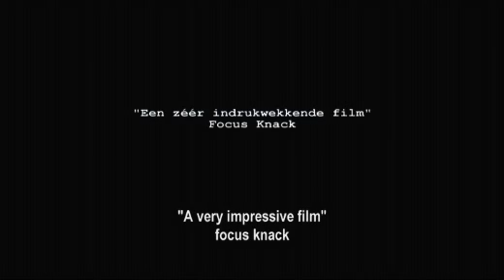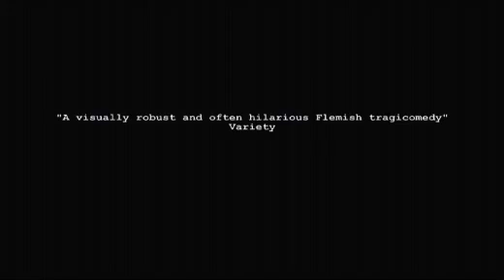The Misfortunates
The Misfortunates, a film by Felix van Groeningen, already won the Prix Art et Essai at the Cannes film festival, it went on to win awards at the Hamptons International film festival, Cinessonne European Film Festival and the International Film Festival Bratislava. The story presents 13-year-old Gunther Strobbe who grows up surrounded by alcohol, trash and his completely useless father and uncles. Slowly but surely, hes being prepared for the same hapless life. Can he defy his destiny?

Director: Felix van Groeningen
Producer: Dirk Impens
Writers: Felix van Groeningen , Christophe Dirickx
Photography: Ruben Impens
Editing: Nico Leunen
Screenplay: Felix van Groeningen & Christophe Dirickx
Flemish producer: Dirk Impens
Cast: Koen De Graeve, Johan Heldenbergh, Wouter Hendrickx, Bert Haelvoet, Valentijn Dhaenens, Kenneth Vanbaeden, Gilda De Bal